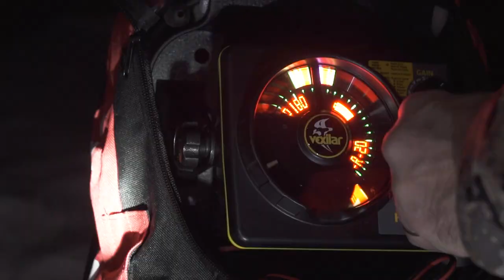Using Ice Rods as Tip-Ups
Larry Ladowski is back with the First Strike crew to catch perch on Lake Petenwell in Wisconsin